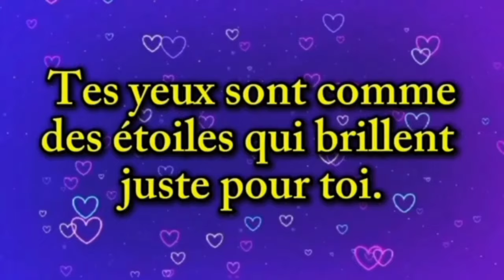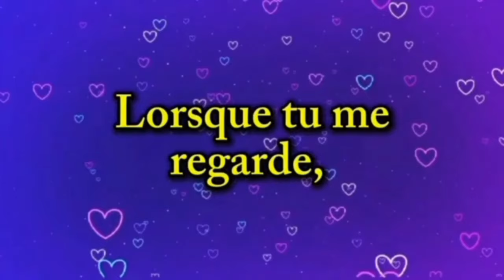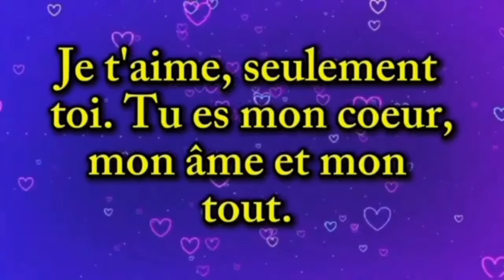Stp, bébé, j'aimerais juste te dire que... ❤️ SMS d'amour très touchant 💌